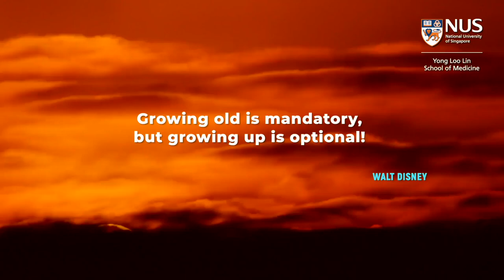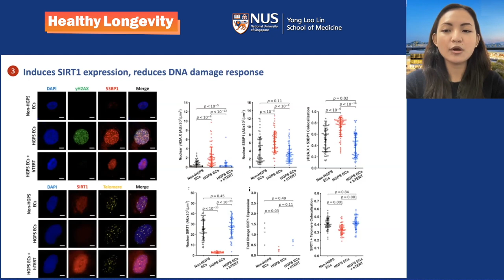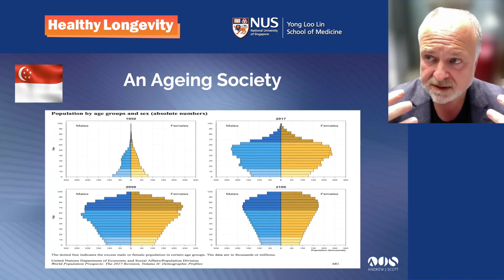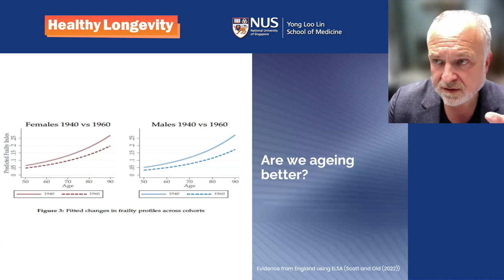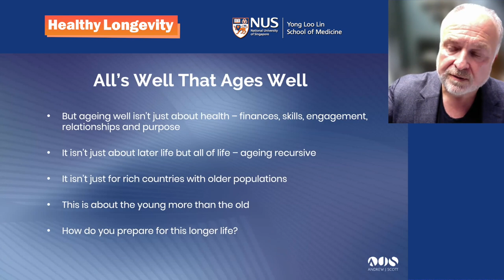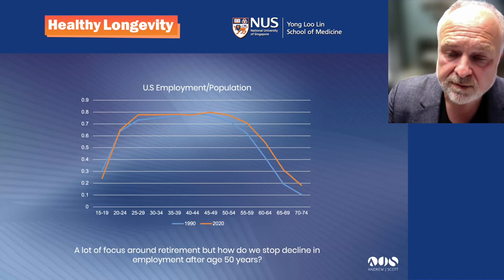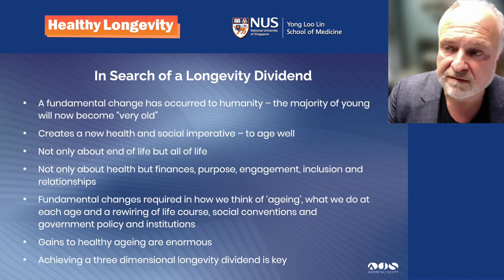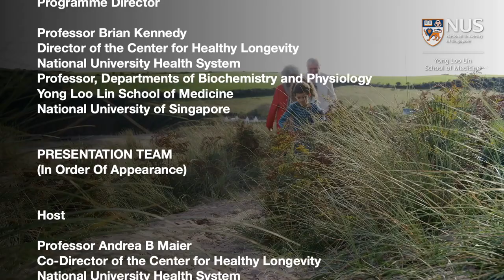The Economics of a Longevity Dividend | Prof Andrew J. Scott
In this webinar, Prof Andrew Scott, a Professor of Economics at London Business School and co-Founder of The Longevity Forum, shares about the potential economic impact and value of living longer, and how changes in society and policy can change to cater for this newfound malleability in ageing, ultimately to gain a longevity dividend.